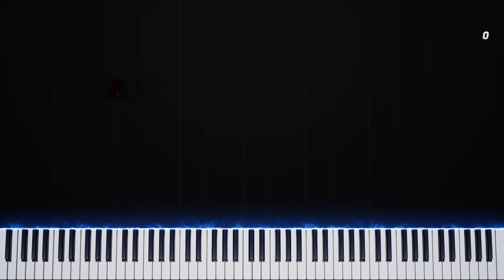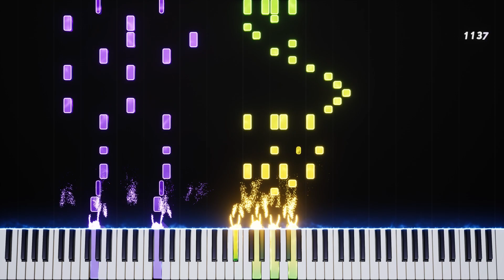ALL MY FELLAS - Piano Tutorial (Sheets + MIDI)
ALL MY FELLAS - Frizk

Lyrics: (lmao)
A-a-all my fellas
All my fellas
A-all my fellas

A-a-all my fellas (Let's go)
Let's go
All-all my fellas
All my f—

Let's go
Pose for the camera